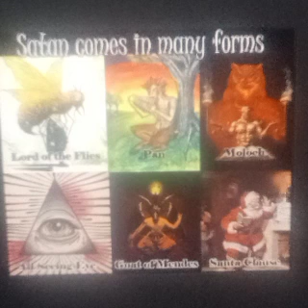MONITORING SPIRITS sent from the DEVIL to gather Intel on Men of Yahawah Wa Yahawashi